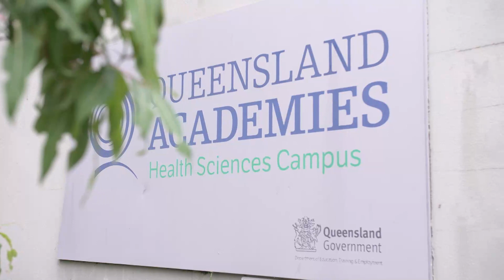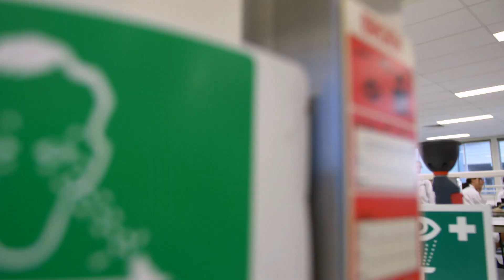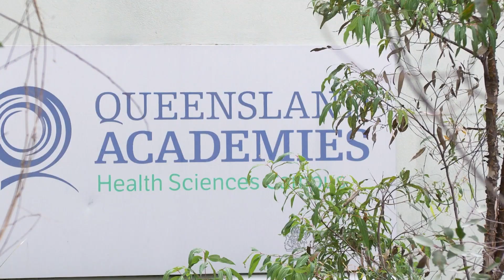Studying on the Gold Coast - health sciences, research, science and academia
Imagine yourself studying on the Gold Coast at the Queensland Academies for Health Sciences (QAHS) – an exclusive government high school for the International Baccalaureate Years 10, 11 and 12.